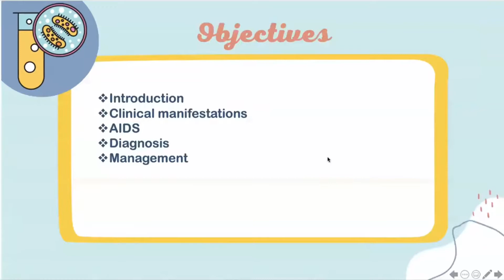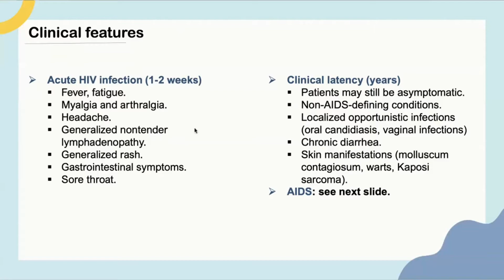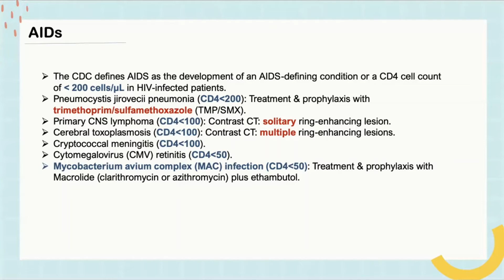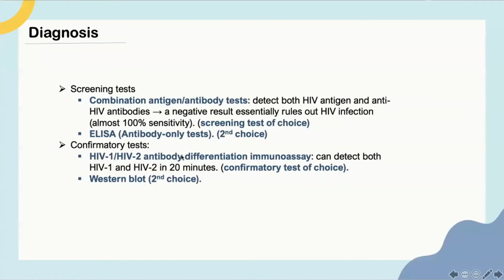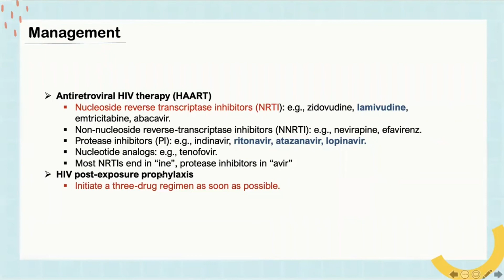HIV - Dr.Abdulrahman Alahmadi